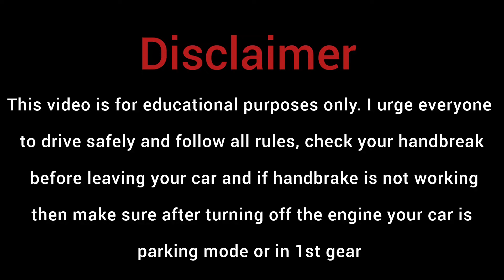Car fell into open canal near 10. No market. Rescued within 1 hour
No one was harmed in this incident